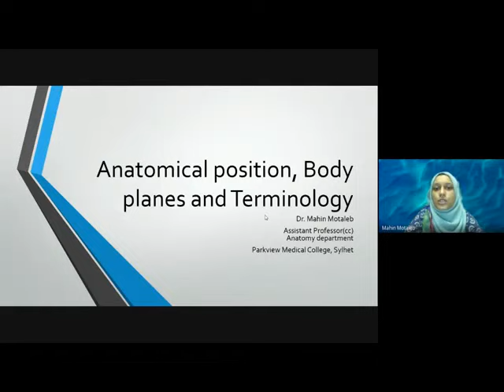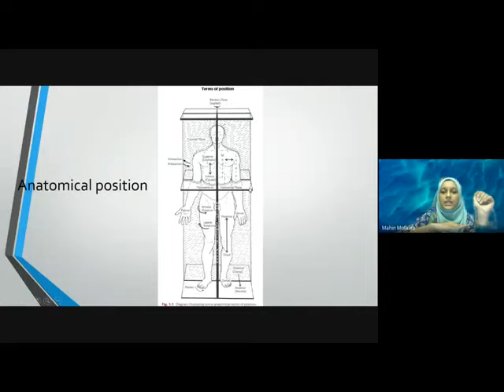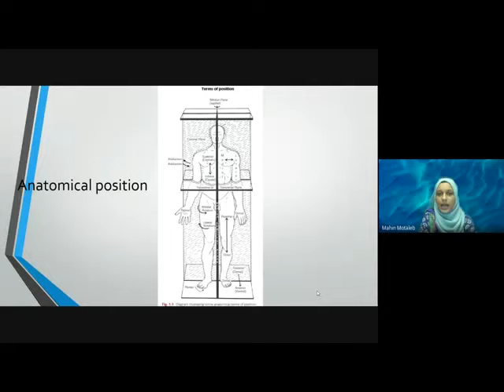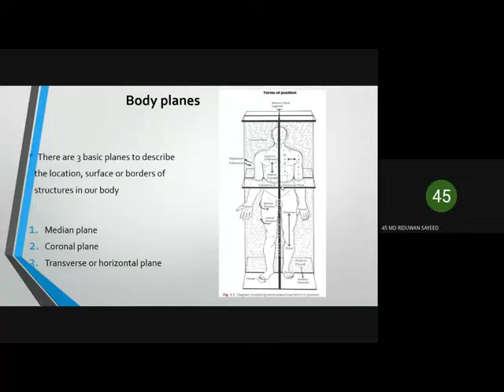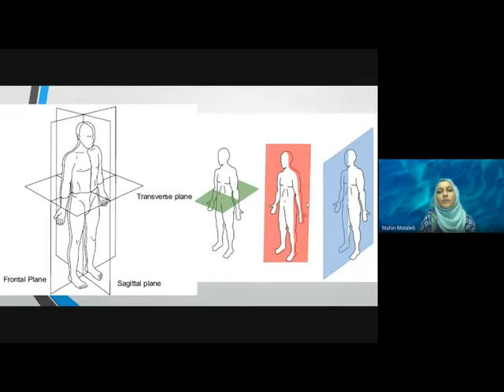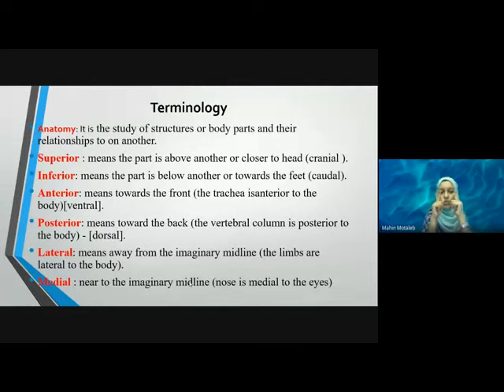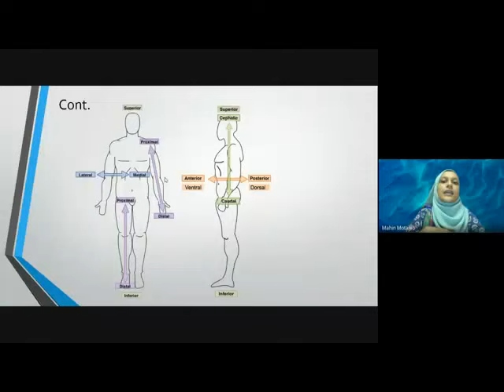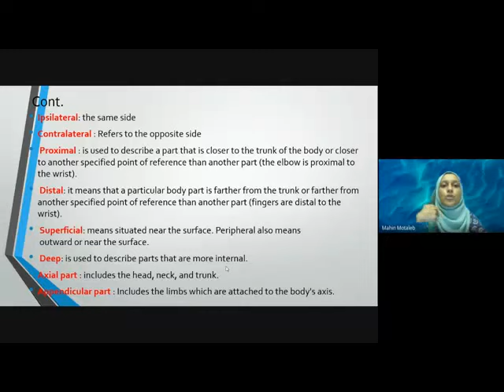1 02 Anatomy Terminology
Anatomy lecture on terminology